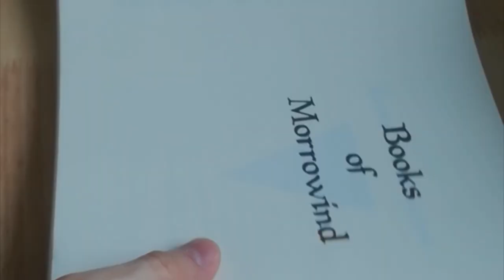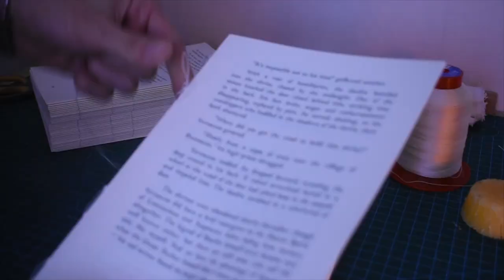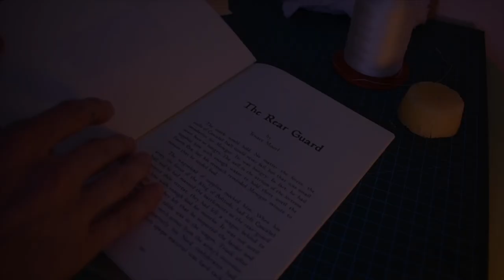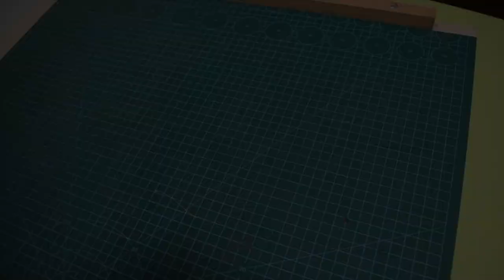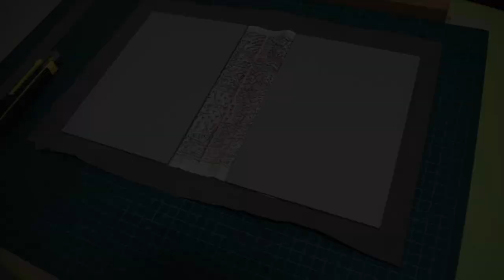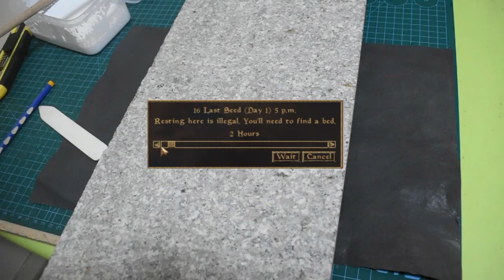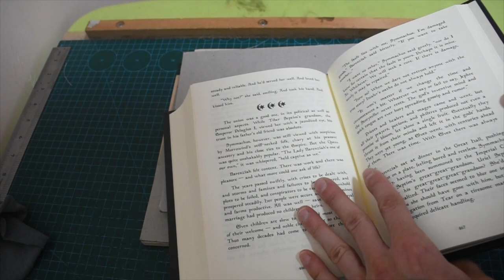Books of Morrowind - Full Leather Case Bookbinding.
My tribute to the best game ever - The Elder Scrolls 3 - Morrowind.
Books of Morrowing - Volume I. It includes all the fiction stories from original Morrowing game.
Full leather case binding with medieval style raised bands.

chapters:
0:00 intro
0:29 folding
1:22 sewing
2:17 tipping endpapers and gluing the spine
3:02 rounding, backing and measuring
3:27 headbands and the back lining
4:26 cutting the boards and the spine stiffener
5:19 making raised bands
6:00 gluing the case together
6:57 preparing the leather
7:30 gluing the leather
8:54 paring the leather
9:47 making turnings
10:36 gluing the case to the book block
11:47 revealing the book